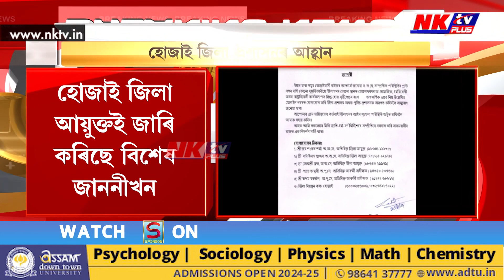শান্তি সম্প্ৰতি ৰক্ষাৰ স্বাৰ্থত হোজাই জিলা প্ৰশাষণে জাৰি কৰিলে বিশেষ জাননী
▶️ হোজাই জিলা আয়ুক্তই জাৰি কৰিছে বিশেষ জাননীখন